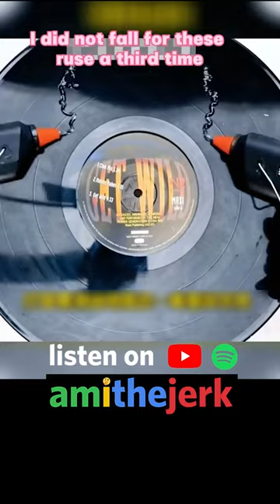My Ex-Wife was trying to FRAME ME